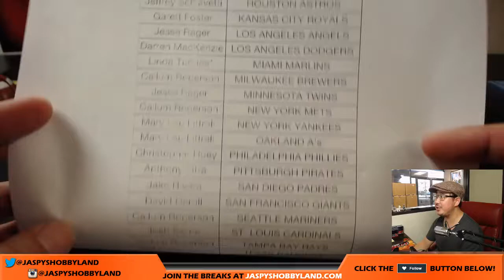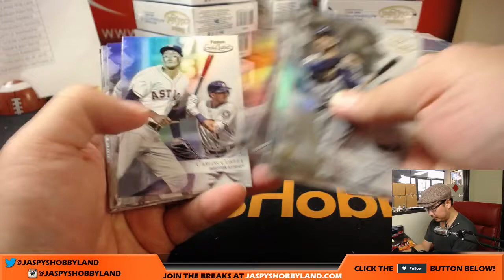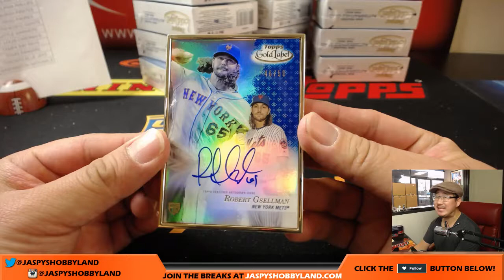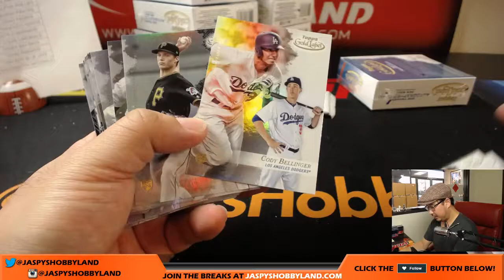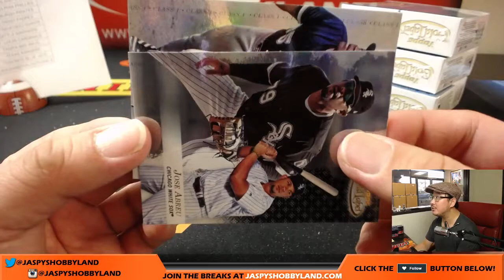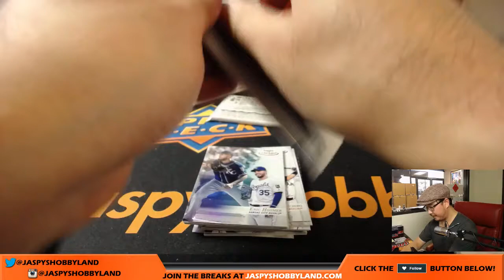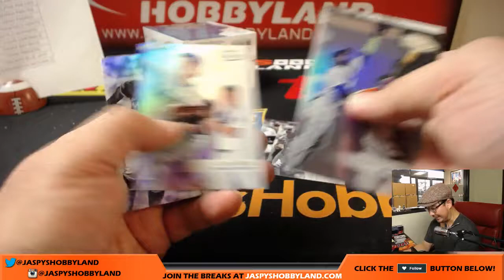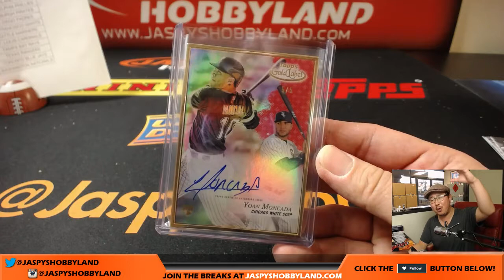Tu, 10/3/17 [16Box PICK YOUR TEAM] #5 - 2017 Topps Gold Label MLB Baseball